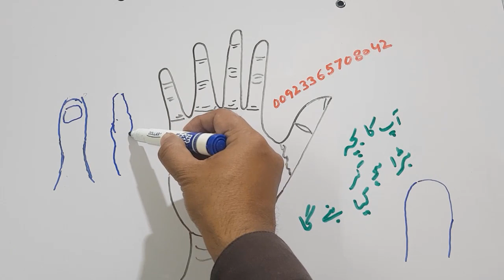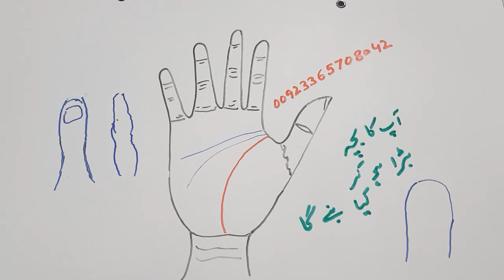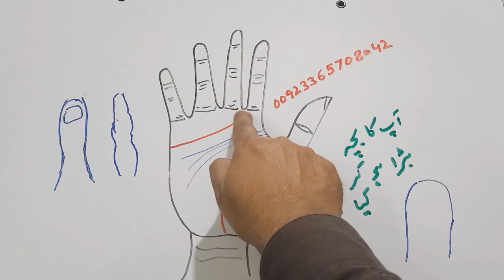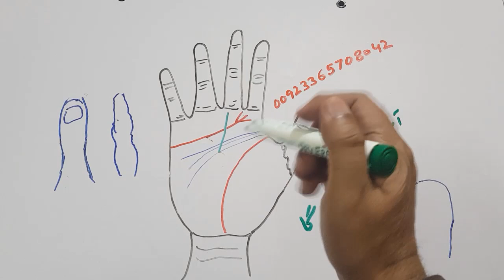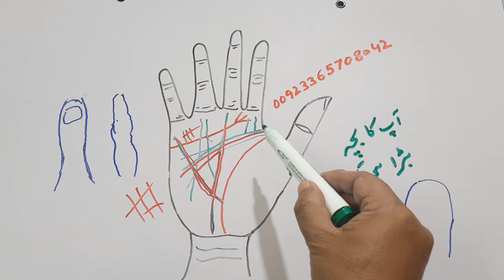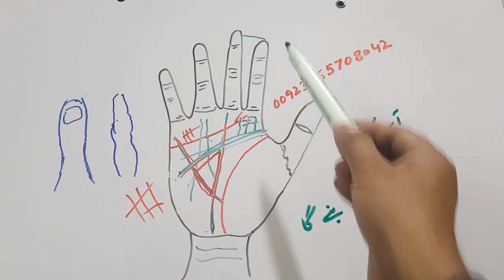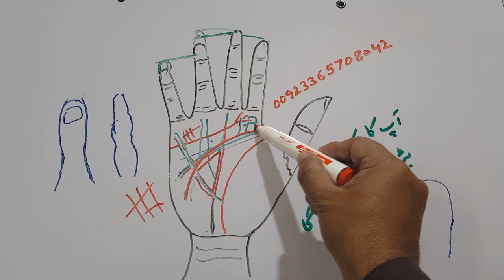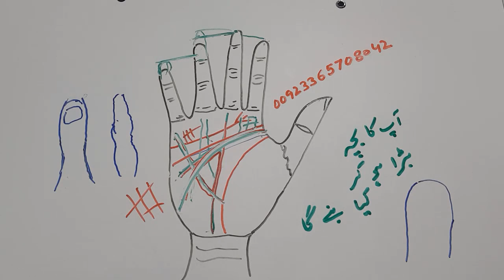How to Choose Career for Children _ Palmistry _ Urdu _ Hindi _ Snn Tv Pakistan